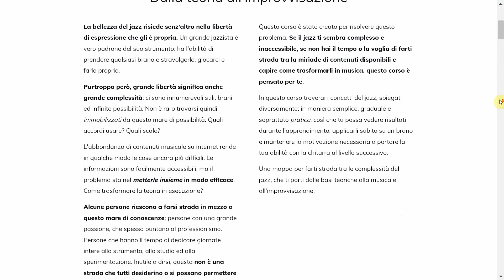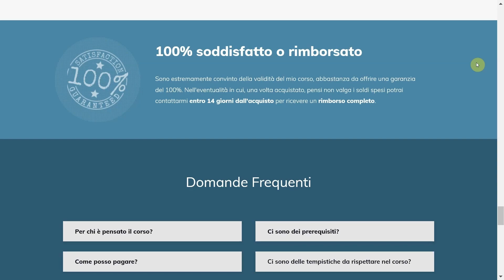Impara 3 frasi jazz da Jim Hall [Tutorial Chitarra]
In questo video analizziamo alcune frasi tratte da un solo del grande Jim Hall, musicista che con il suo stile ha influenzato tantissimi chitarristi più giovani come Pat Metheny, Bill Frisell, John Abercrombie e Peter Bernstein.